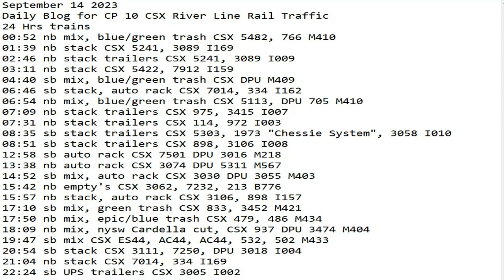September 14 2023 BigTrains.TV CP 10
24 Hrs trains
00:52 nb mix, blue/green trash CSX 5482, 766 M410
01:39 nb stack CSX 5241, 3089 I169
02:46 nb stack trailers CSX 5241, 3089 I009
03:11 nb stack CSX 5422, 7912 I159
04:40 sb mix, blue/green trash CSX DPU M409
06:46 sb stack, auto rack CSX 7014, 334 I162
06:54 nb mix, blue/green trash CSX 5113, DPU 705 M410
07:09 nb stack trailers CSX 975, 3415 I007
07:31 nb stack trailers CSX 114, 972 I003
08:35 sb stack trailers CSX 5303, 1973 "Chessie System", 3058 I010
08:51 sb stack trailers CSX 898, 3106 I008
12:58 sb auto rack CSX 7501 DPU 3016 M218
13:38 nb auto rack CSX 3074 DPU 5311 M567
14:52 sb mix, auto rack CSX 3030 DPU 3055 M403
15:42 nb empty's CSX 3062, 7232, 213 B776
15:57 nb stack, auto rack CSX 3106, 898 I157
17:10 sb mix, green trash CSX 833, 3452 M421
17:50 nb mix, epic/blue trash CSX 479, 486 M434
18:09 nb mix, nysw Cardella cut, CSX 937 DPU 3474 M404
19:47 sb mix CSX ES44, AC44, AC44, 532, 502 M433
20:54 sb stack CSX 3111, 7250, DPU 3018 I004
21:04 nb stack CSX 7014, 334 I169
22:24 sb UPS trailers CSX 3005 I002